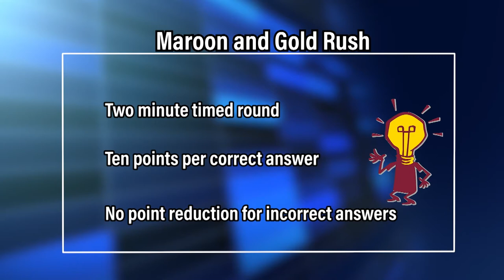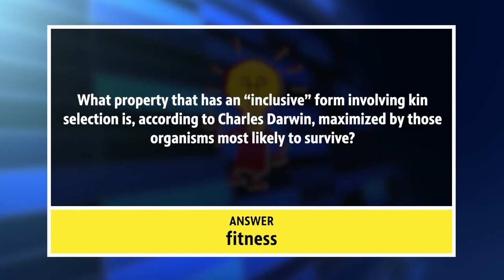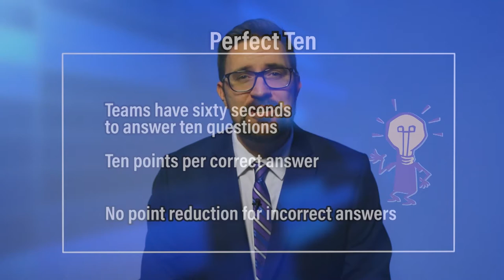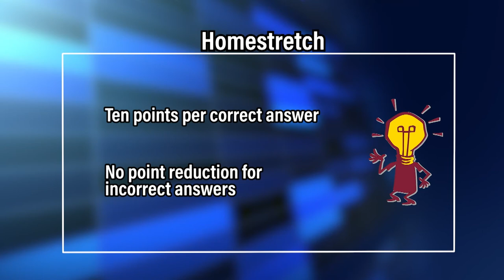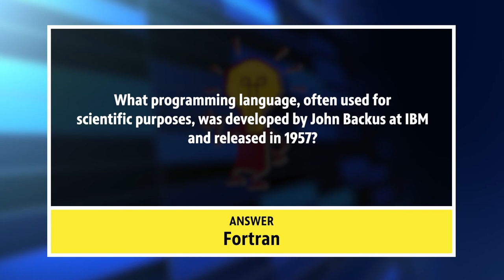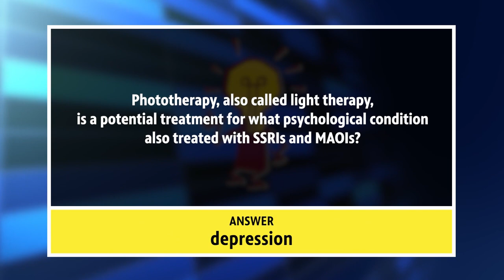Quiz Central 1715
Roscommon and Ludington compete for the Quiz Central season 17 championship.